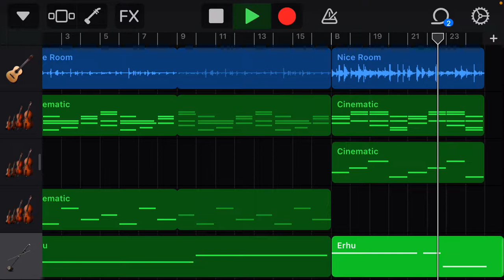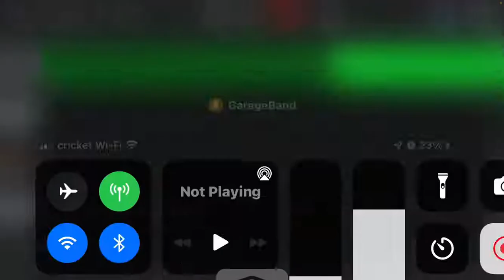I made this a Long time ago and forgot about it until now